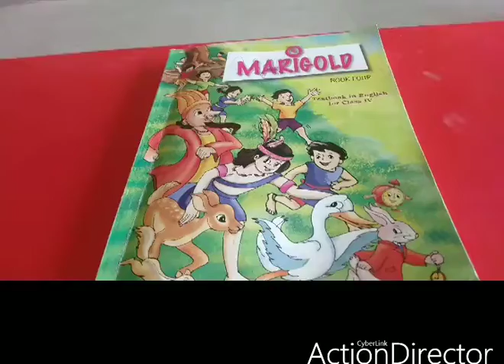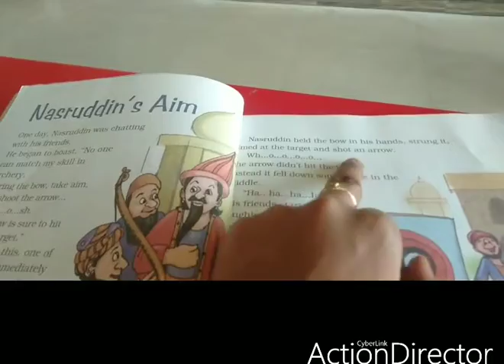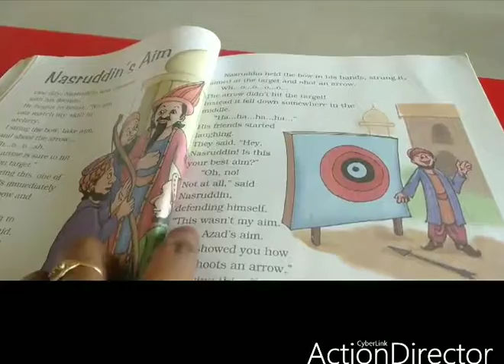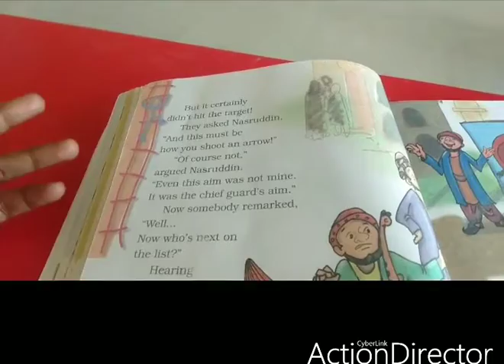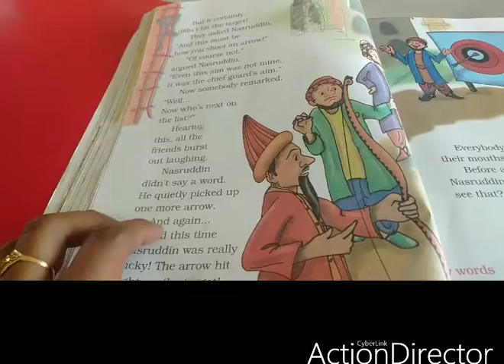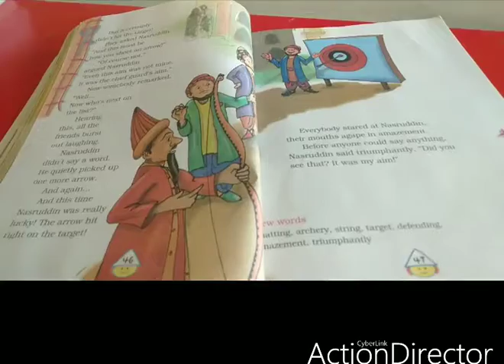Sjv Grade4 English Ln 3 Reading 1